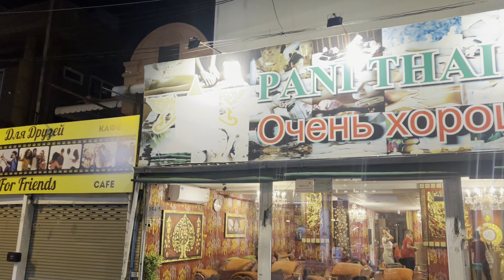Тайский массаж в Паттайе. С любовью из Тайланда. 2024 г.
Испробовали на себе все волшебство тайского массажа!!! Оказывается вот как это делается?!